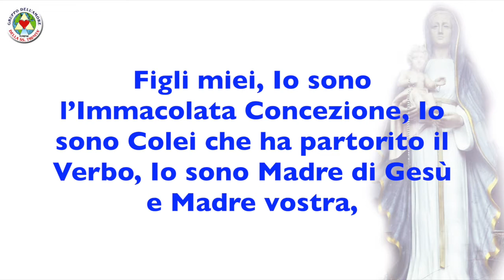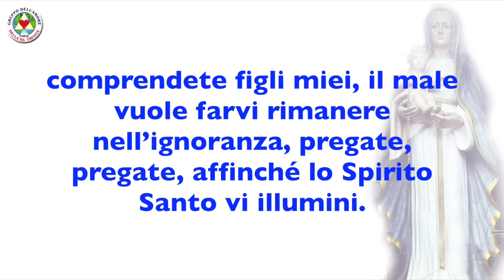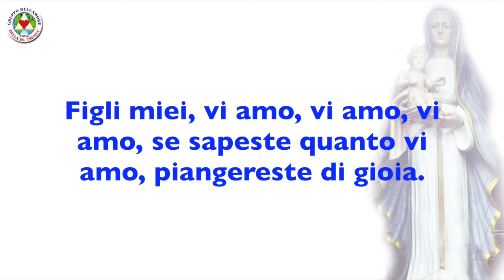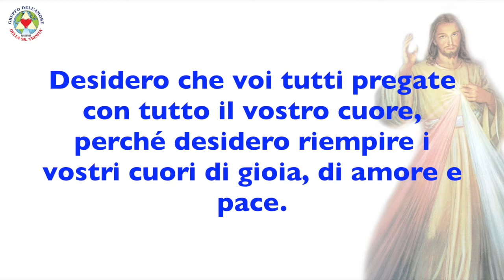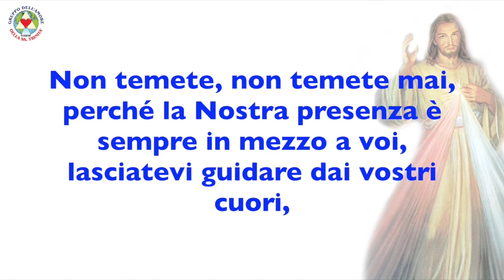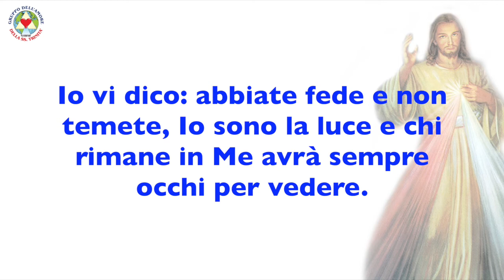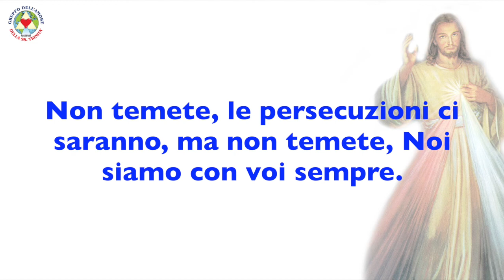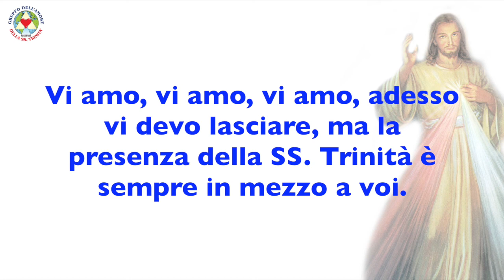MESSAGGI 07-02-2016 - MARIA VERGINE SANTISSIMA E GESÙ -OLIVETO CITRA (SA) ITALIA